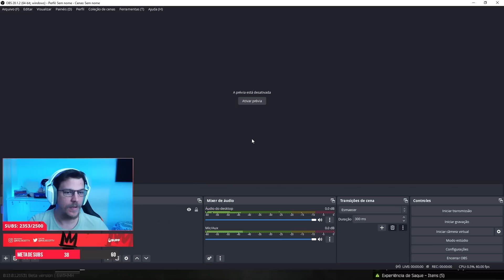o MAIOR duelo de todos os tempos!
SALVE RALISCAGEM, PENSA NUMA TROCAÇÃO ENGRAÇADA KKKK
OLHA NO QUE DEU!